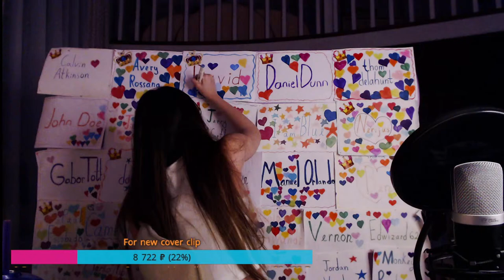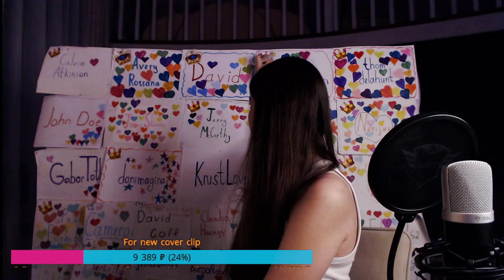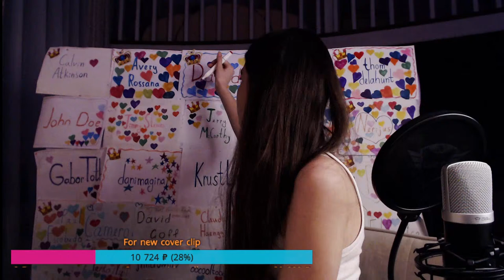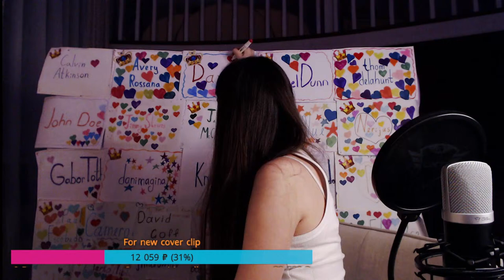LIVE STREAM | talking and singing for you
hello everyone!!
today is  16/04/2024, today is my LIVE STREAM at 21:00 moscow time!!!
i will sing for you today!!! also in today's broadcast, we will talk to you as always.

do you like the way i sing? you can support me!
everything goes to the development of the channel and equipment for streams and videos!!!

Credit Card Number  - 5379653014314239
Name - Sergey Metelev
3) The third way to donate for fans of the USA and all over the world
Tinkoff Bank credit card number- 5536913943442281
Name - Sergey Metelev

1) become a channel sponsor and you will get access to exclusive bonuses.

Sandra Krutishka, , Сандра Крутишка, Танцы, Dance, Shuffle, Hip-hop, Шаффл, Добро Повторяйка, Танцоры, Electronic musicSport, танец, dance, Merry Christmas